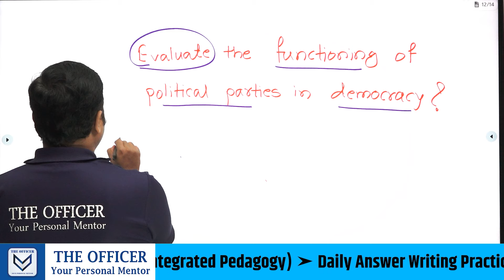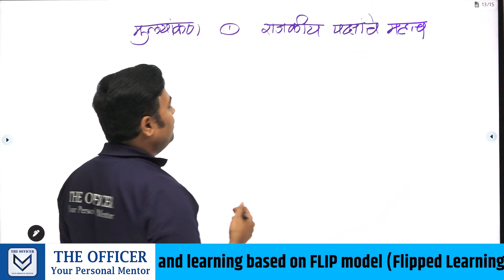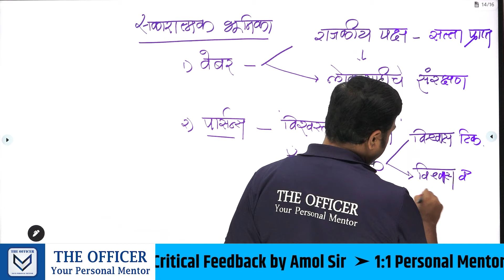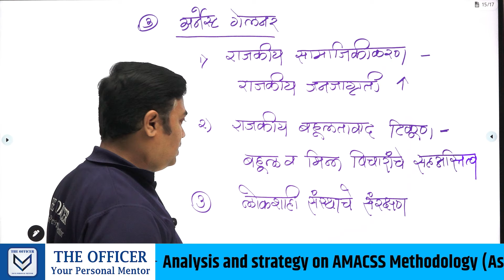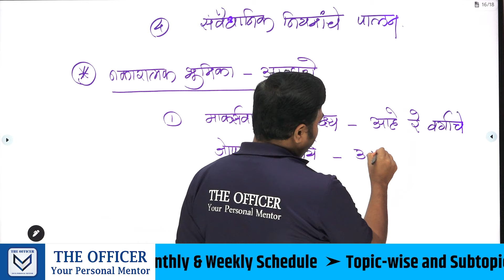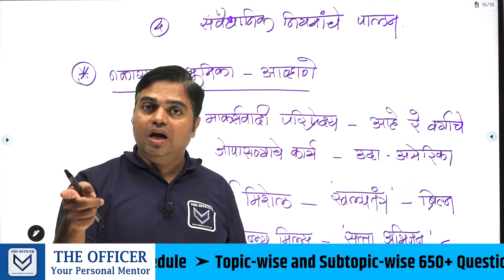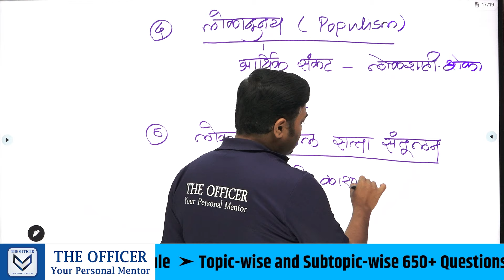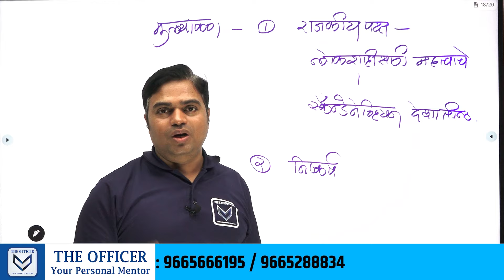UPSC MAINS Sociology PYQ: Evaluate The Functioning of Political Party in Democracy| Amol Ghodke Sir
The Officer - Your Personal Mentor is the best online UPSC/MPSC learning platform with dedicated training, resources, and guidance.

बॅच सुरु : 6 Nov 2024

🛑 कोर्सची वैशिष्ट्ये

🔹 परीक्षाभिमुख मार्गदर्शन
🔹 कोर्सची संरचना
      🔹 Main Course - By Covering all Micro Topics of  Syllabus
      🔹 Regular Evaluation & Critical Feedback by Amol Sir
      🔹 Weekly Live Doubt Clearing Session & Circle Call
      🔹 A Methodology for Assessment of Civil Services Aptitude and SWOT (AMACSS) वर आधारित मूल्यमापन आणि नियोजन
      🔹 संपूर्ण वर्षाचे AMACSS वर आधारित व वैयक्तिक स्वरुपाचे अभ्यासाचे सूक्ष्म नियोजन
      🔹 Target Oriented Monthly & Weekly Schedule
🔹 मूल्यांकन
      🔹 अभ्यासक्रमातील घटकनिहाय आणि उपघटकनिहाय उत्तर लेखन सराव
      🔹 Assignments - 650+ प्रश्नांचा उत्तर लेखन सराव
      🔹 तज्ञ मार्गदर्शकांकडून Assessment
      🔹 संपूर्ण अभ्यासक्रमावर आधारीत क्लास टेस्ट
🔹  अध्ययन साहित्य
      🔹 Printed Notes घरपोच उपलब्ध
🔹  अधिकारी वर्गाशी संवाद

🏆 Admission Started 🏆

🏃‍♂️ त्वरा करा, प्रवेश फक्त 25 विद्यार्थ्यांना 🏃‍♂️